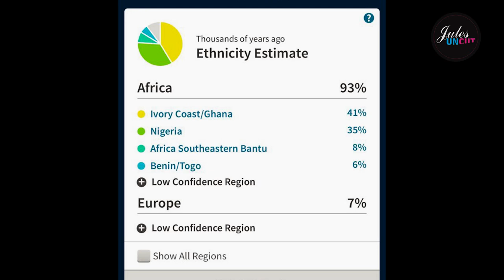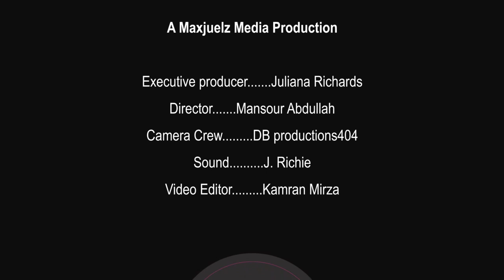Peter Thomas Talks Threesomes and Phaedra Not Being Good For TV On Jules Uncut | Episode 5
Peter joins Juliana Richards on this weeks episode of Jules Uncut! They talk about The Real Housewives of Atlanta, threesomes, marriage, sex, Phaedra and more! Then comment and share!